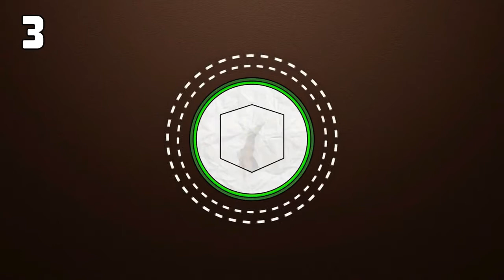Top 10 Intro Templates 2016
Top 10 Best intro templates of 2014 free downloads

Template #10
Creator:

Template #9:
ᗍCreator:

Template #8
Creator:

Template #7
Creator:

Template #6
Creator:

Template #5
Creator:

Template #4
Creator:

Template #3
Creator:

Template #2
Creator:

Template #1
Creator: